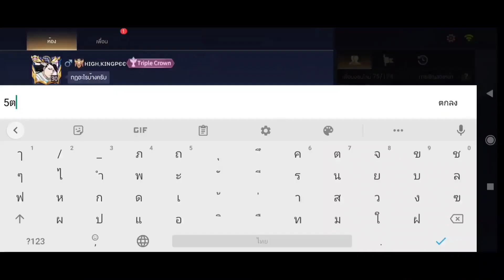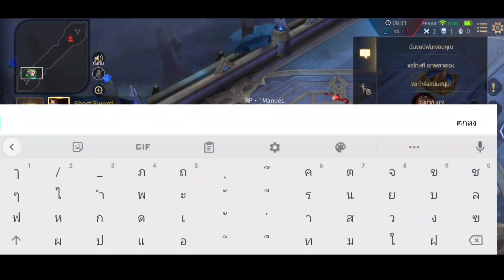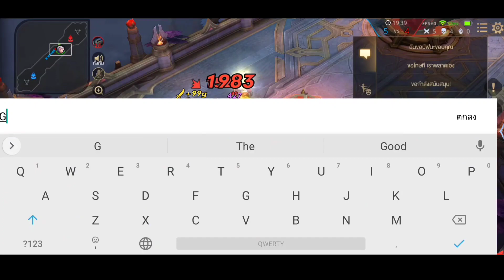Rov: ต้นเกมปะทะต้นเกม! Fennik แข็งแกร่ง vs Eland'orr แข็งแกร่ง EP.21 KINGPEE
สนใจซื้อขาย ไอดีเกมRov ติดต่อเพจ แอดมินฟร้อง Frong-shop ได้เลยครับ 👇

อัดหน้าจอ : Az Screen Recorder